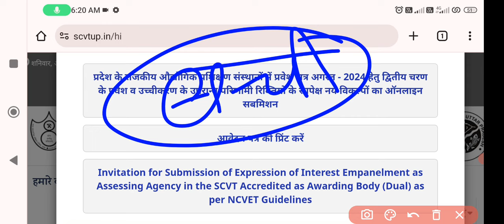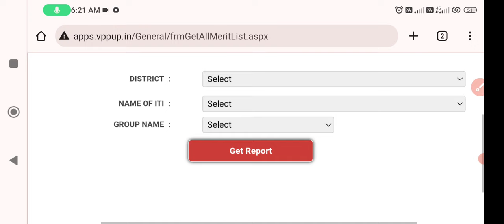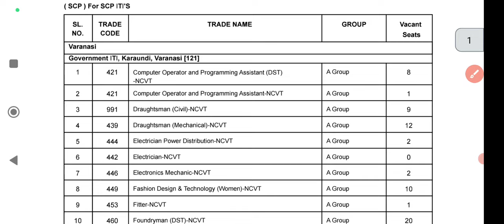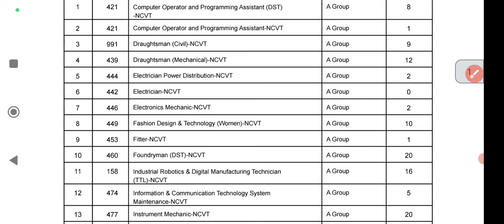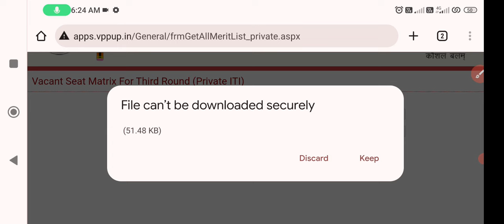यूपी iTi में बची सीटों का लिस्ट जारी | ITI Vacant Seat Matrix 2024 | up iti vacant seat kaise dekhe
Up iti vacant seat matrix 2024
Up iti vacant seat matrix kaise dekhe
Up iti vacant seat matrix kaise check kare
Iti vacant seat matrix 2024 up
Iti bachi seato ka list kaise dekhe
Up iti bachi seato ka list kab aayega
Iti form correction 2024
Up iti form correction kab hoga
Up iti form correction date 2024
Up iti third merit list kab aayega 2024
Up iti third merit list kab aayega

यूपी iTi फॉर्म में करेक्शन 2024| up iti form correction 2024|iti form correction kaise kare 2024 up

यूपी iTi फॉर्म करेक्शन का Date आ गया | up iti ke form me correction kaise kare 2024 |iti vacant seat

UP iTi की तीसरी मेरिट लिस्ट कब आयेगी?
mp iti third round merit list 2024 kab aayega
up iti 2nd merit list kaise check kare 2024
up iti second merit list

बस खुश रहिए,मस्त रहिए और ज़िंदगी में स्वस्थ रहिए!
                      🌷🥀🌹 !!धन्यवाद्!!🌷🥀🌹